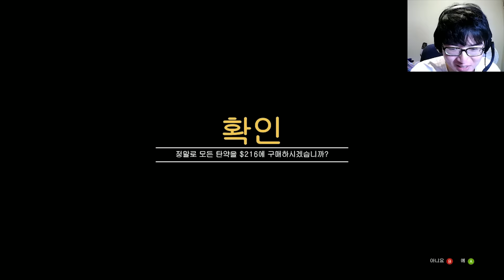[GTA 5 레이스]바카로 풍차지대를 누비는 바카야로!! , 볼틱의 새로운 가능성이?! 슈퍼 롤러 코스터!! - 홍월¡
§홍월의 다른 영상을들 보고싶으시면 쿠을릭코을릭§

고래패밀리들의 유튜브 채널!!